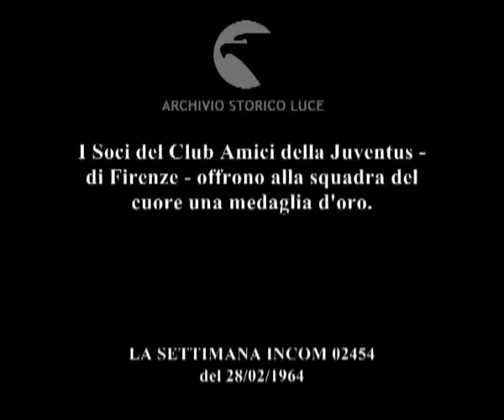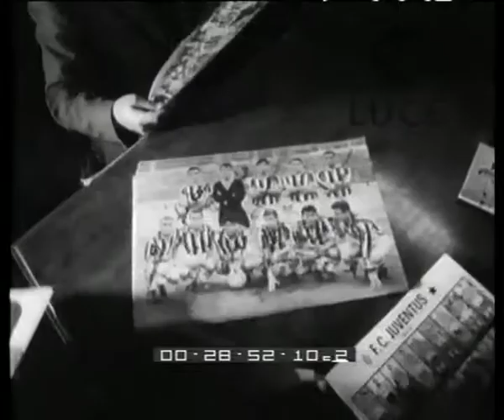Forza Juve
I Soci del Club Amici della Juventus - di Firenze - offrono alla squadra del cuore una medaglia d'oro.
   Descrizione sequenze:Nené mangia un pasticcino ; Boniperti firma autografi per i tifosi ; Leoncini con un calice in mano ; fotografi in una sala ; una medaglia in mostra ; il presidente di un club consegna una medaglia ad un calciatore juventino ; i tifosi in sala applaudono ; Il giornalista Incom intervista il presidente ; il giornalista intervista un tifoso maltese, una ragazza ; un tifoso con un berretto a strisce juventine mostra una scheda con le foto dei calciatori ; distribuzione ai tifosi di gadgets juventini dalla tribuna ;